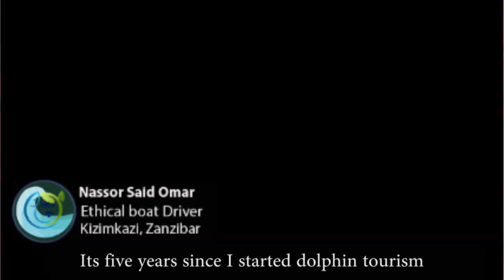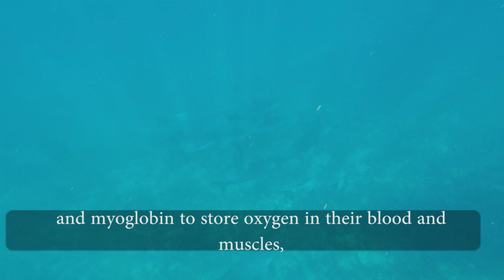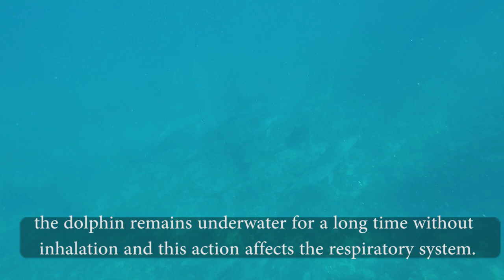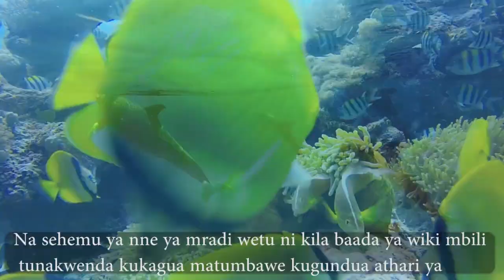Maisha ya Pomboo na Utalii wa Pomboo/Sustainable Dolphin Tourism in Zanzibar.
Utalii wa pomboo hapa Kizamkazi umekuwa ni miongoni mwa shughuli ya kiuchumi kwa wakaazi wa eneo hili.
Pomboo Ni wanyama wanaovuta hewa kavu kama binaadamu na hawana uwezo wa kuvuta hewa wawapo chini ya maji.
Fuatilia mengi kuhusu pomboo na utalii wa Pomboo katika video hii.
Asante.
 Sustainable Dolphin Tourism in Kizimkazi is crucial for the survival of the Dolphin as well as the next generation.  In order to ensure this many effort has been taken to protect and to rescue these organism as well as community.